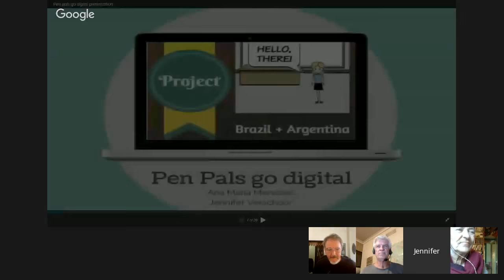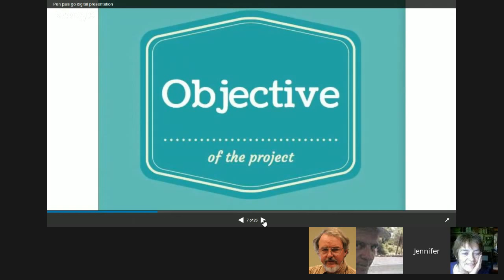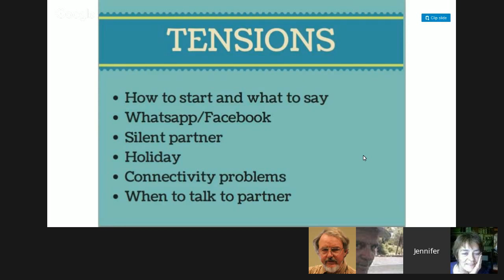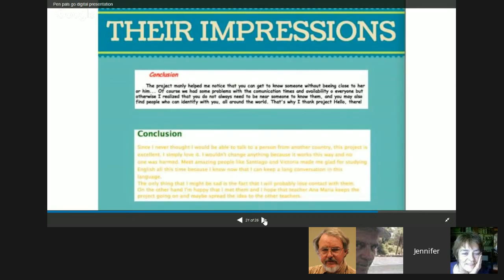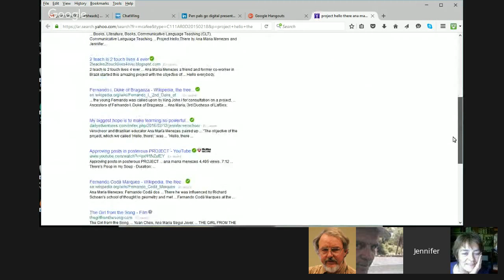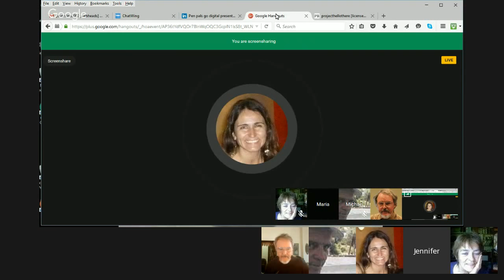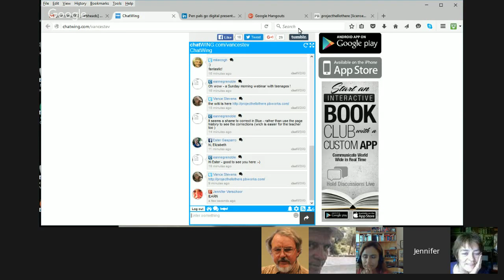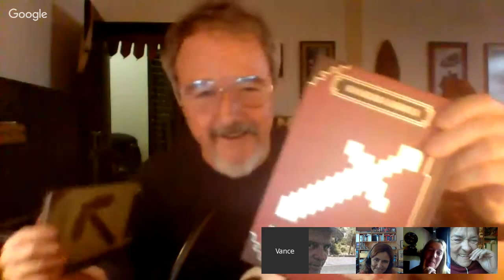LEARNING2GETHER about HELLO THERE with Jennifer Verschoor and Ana Maria Menezez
Jennifer Verschoor and Ana Maria Menezez will tell us about a project they are working on together called Hello There. The project aims to
help participants develop communication skills in the English Language. In this project, a group of teenage students (14-16) from Brazil and Argentina will be paired and instructed to use their own devices (cell phones, tablets or computers) to communicate in English in Edmodo. The objective is for the students  to learn as much as they can about the other student and the place where he/she lives. By the end of 4 weeks, each student should publish a report to their teacher, explaining how the communication took place and what he/she learned about the other student, using images/ videos to illustrate it. The reports will be posted on a common wiki
which will then be shared with parents.